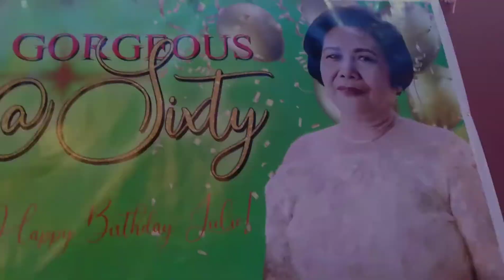HOST FOR TODAY - CLIENT'S 60TH BIRTHDAY